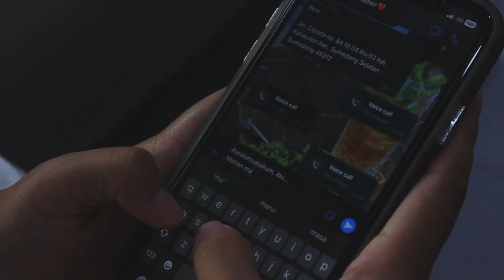HAPPY IED MUBAROK 1445 H | Kampung Inggris FEE Center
INFO PENTING !!